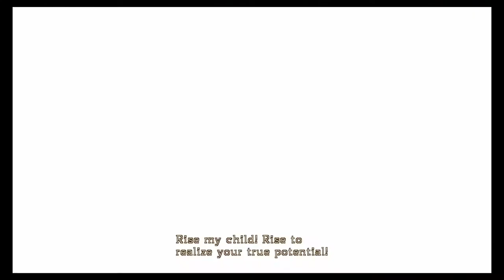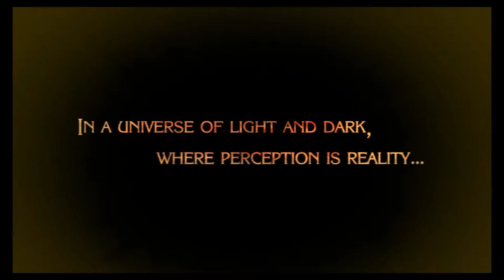Bayonetta - Prologue - The Vestibule - live nepali Walkthrough Gameplay -part 1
Hello Namaste Welcome to Nep gaming channel I will upload new videos games  live nepali walkthrough gameplay commentary.
In this gameplay includes Prologue of the game and the intro of the game as well as cut scene ,the review of he game , the secret ending ,
game boss fight and the really true ending of the game.
the gameplay will be on ps4, nitendo, pc in 1080p Hd quality 60 fps.
This is not a professional gaming channel.
THANK YOU FOR GIVING YOUR PRECIOUS TIME TO WATCH OUR VIDEO.
WE MUTU kholera WELCOME YOU TO OUR CHANNEL AND I will give my BEST TO ENTERTAIN YOU GUYS THANK YOU. “NEP GAMING FAMILY”

[CHAT RULES]
✦ NO Flirting
✦ NO Cursing
✦ NO Spamming
✦ NO Bullying/Harrassing
✦ NO Self-Promo
✦ RESPECT, Mods & Viewer

Bayonetta is an action-adventure hack and slash video game developed by PlatinumGames and published by Sega. The game was originally released for Xbox 360 and PlayStation 3 in Japan in October 2009, and in North America and Europe in January 2010.
In the present day, an informant named Enzo has joined up with Bayonetta, a witch who was revived twenty years ago from the bottom of a lake and has no memories of her past. Owning one half of the "Eyes of the World", Bayonetta leaves for Vigrid when Enzo informs her of rumors the other half is there.

Afterward, Bayonetta confronts another Umbra Witch named Jeanne, as well as a young man named Luka; the former seemingly has ties to Bayonetta's past, while the latter blames Bayonetta for his father's death. Bayonetta then battles through Vigrid before encountering Fortitudo, one of the four Cardinal Virtues, and defeats him.

Making her way through the Crescent and Sunrise Valleys, Bayonetta finds Jeanne conversing with Temperantia, the second of the Cardinal Virtues; after defeating Jeanne, she then meets a lost child named Cereza. Much to Bayonetta's frustration, the child believes she's her mother and follows her; after eventually returning to the human world, Bayonetta leaves Cereza with Luka and confronts Temperantia, whom she defeats. Continuing her search for the Right Eye, Bayonetta follows Luka and Cereza down Prominence Bridge in an attempt to reach the island known as Isla del Sol; she is attacked by Iustitia, the third Cardinal Virtue, and defeats him.

The trio board a Valkyrie jet headed for Isla del Sol, only for Cereza to become lost. After finding her and fighting Jeanne again, Sapientia, the final Cardinal Virtue attacks and downs the jet, and Bayonetta defeats him. The three then head for Isla del Sol by helicopter, and then by missile. When they reach the island, Bayonetta is confronted again by Jeanne, who explains Bayonetta was a child born from an Umbra Witch and a Lumen Sage, which was forbidden and resulted in Bayonetta being ostracized. Bayonetta defeats Jeanne, who reveals the reason Bayonetta possesses the Left Eye is because she has accepted her fate. Bayonetta hands Jeanne the gem she had been carrying, making her remember she is Cereza, and that Jeanne was once her friend; it was Jeanne who sealed her away, giving Bayonetta the gem to protect her and the Left Eye. After Jeanne then sacrifices herself to save Bayonetta, she continues through the tower with Luka and Cereza.

Upon reaching the top, Bayonetta finally meets Father Balder, the last of the Lumen Sages. Balder reveals he is Bayonetta's father, and that he plans to reunite the three universes by resurrecting Jubileus, the Creator; however, since Bayonetta could not remember her past, Cereza was sent back to her to help her remember, allowing Balder to use her as the Left Eye. After revealing he was responsible for the death of Luka's father, Balder throws Luka to his death, before fighting Bayonetta among rubble falling from the tower. Bayonetta ultimately manages to defeat Balder, before saving a falling Luka and Cereza.